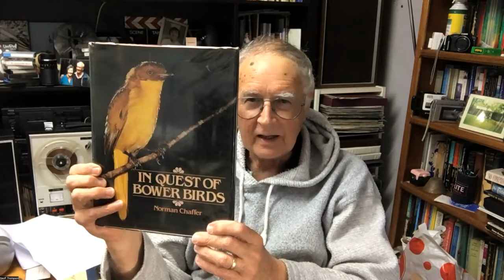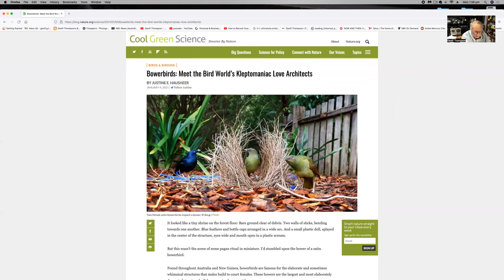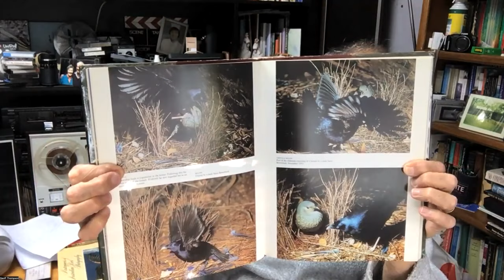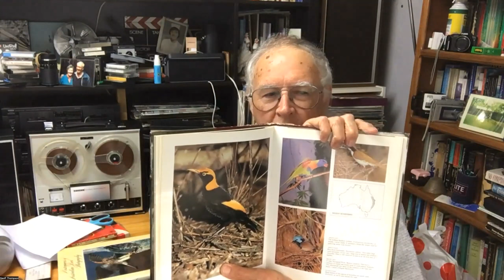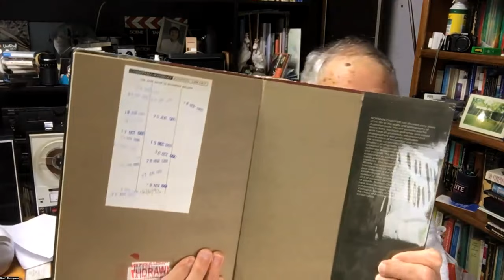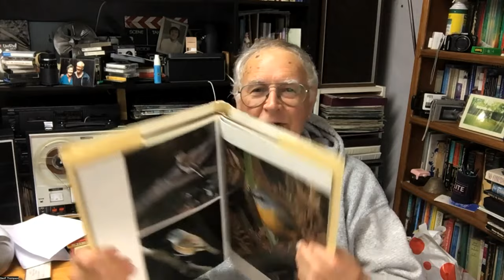"In quest of Bower Birds"- Norman Chaffer, Australian Photographers series.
This is a short review about the work of Norman Chaffer, a pioneer in bird photography in Australia.Also the book "Masterpieces of Australian Bird Photography" by Peter Slater and "The Flight of the Emu"  by Libby Robin, on 100 years of Australian Ornithology.
NB: Peter Slater passed away on 28th May 2020

"Bowerbirds are native to Australia and Papua New Guinea (PNG), with 10 species in PNG and eight in Australia. Two species are common to both countries.
Bowerbirds are most commonly found in PNG and northern Australia but extend into central, western and south-eastern Australia. Habitats include rainforest, eucalyptus and acacia forest, and shrublands." (Bush Heritage Australia)